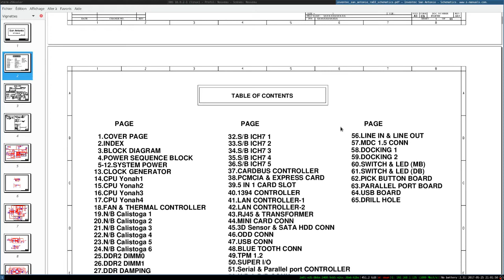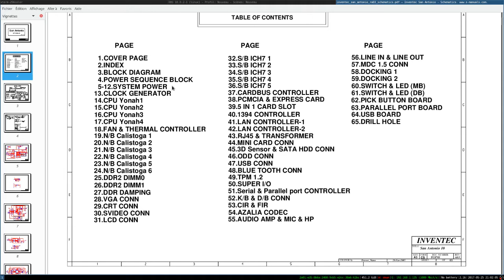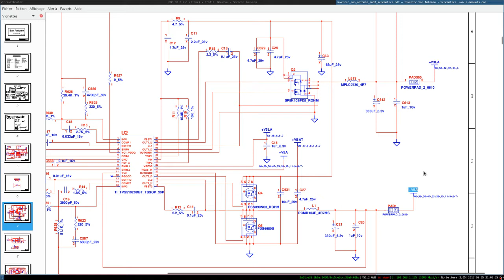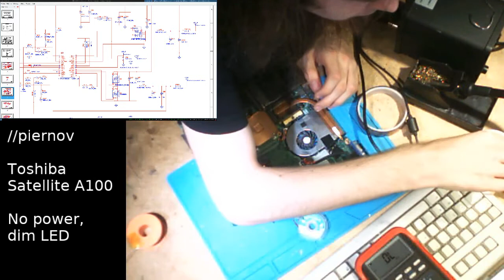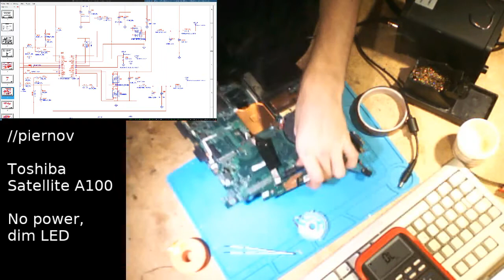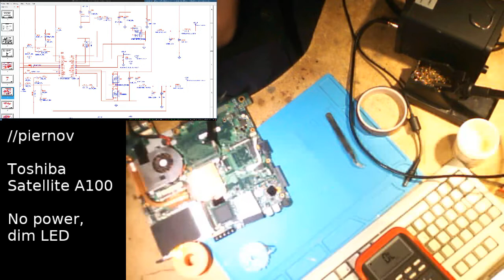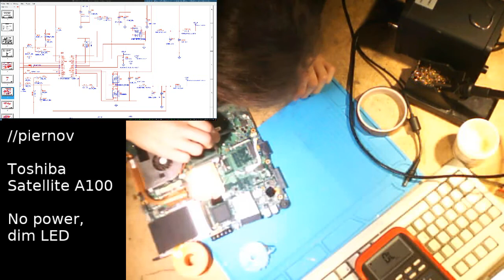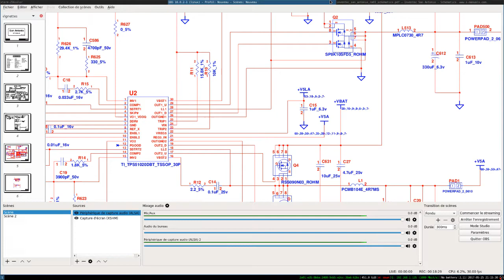Troubleshooting & Fixing Toshiba Satellite A100 motherboard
Fixing a Toshiba Satellite A100 with a bad TPS51020 5V/3V buck controller.

Sorry for the overall worse than shit quality and the pretty awful not understandable accent…
Also I fucked up my settings and there is no audio on schematics view.
Well, first time I do this, I hope I will do better next time.